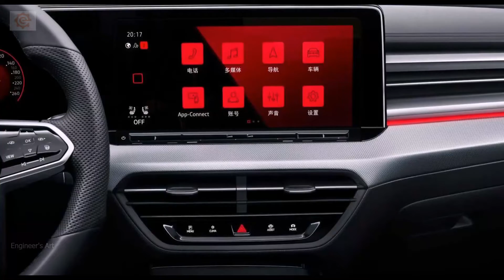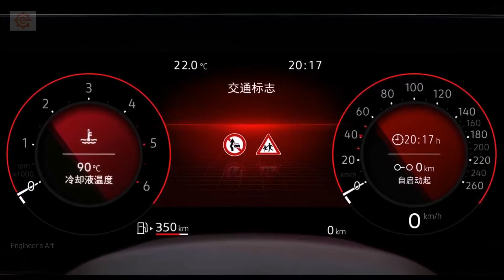New VW Passat might look exactly like this VW Lamando L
This is the new 2022 Volkswagen Lamando L, a car for the Chinese market. The VW Lamando L 2022 sends strong design hints for the new VW Passat 2022.

00:00 Exterior
01:07 Interior
03:46 Details